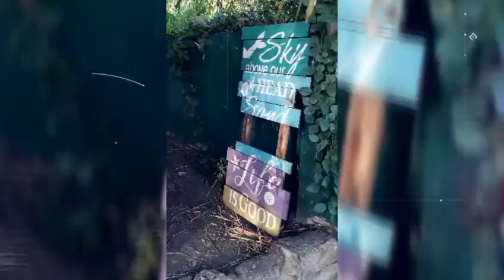Life Goes On (roadtrip)